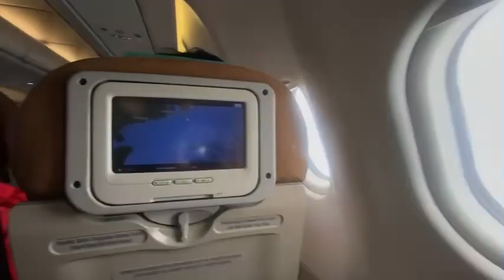Alhamdulillah Udah Sampai Di Hong Kong 28/05/2024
Ini Vidoe perjalanan kami ke Hong Kong pada tgl 28 May 2024,setelah suami aku di Indonesia 42 hari,ternyata terbang berdua lebih gak terlalu deg2 gan,beda pas aku pulang sendiri😀,sekarang udah sering bolak balik naik pesawat 50% gak takut bamget,yg penting jangan putus2 Berdo’a minta keselamatan ma Allah SWT🙏🏼sukikat